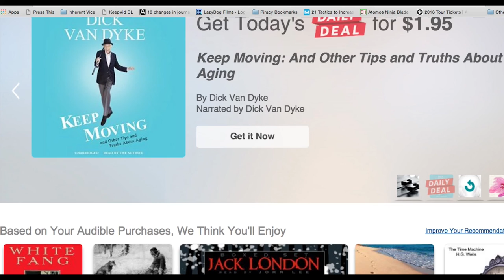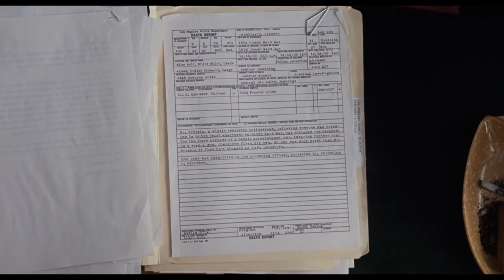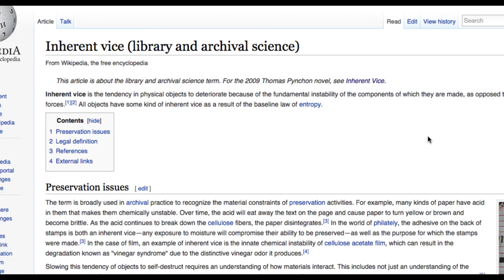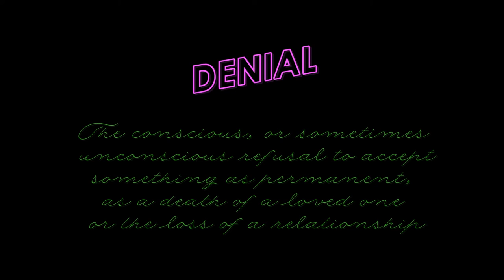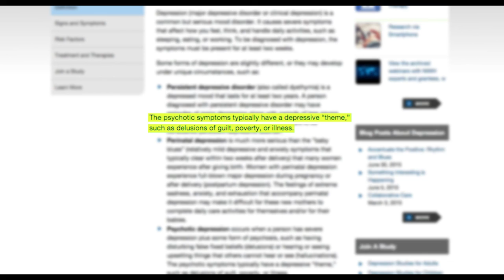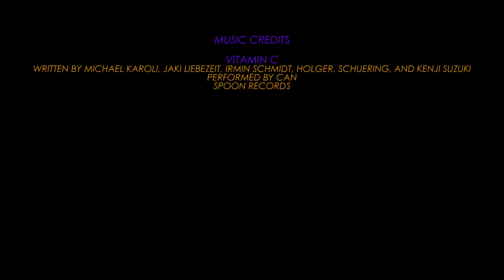The True Meaning of "Inherent Vice" – LazyDog Film Theory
Paul Thomas Anderson’s film Inherent Vice is a very confusing film. For those who read the book, they could attest to the convolutedness of Thomas Pynchon’s vision of hippie filled 1970s Los Angeles. Jonathan Silva of LazyDog Films dove deep to find the meaning of Inherent Vice, making the film reveal just a few of its layers. Inherent Vice is about the five stages of grief and effects it has on our psyche.

Inherent vice (2014)
Directed by Paul Thomas Anderson, director of photography Robert Elswit.
Warner bros. Productions, IAC films

Song
Vitamin C
Written by Michael Karoli, Jaki Liebezeit, Irmin Schmidt, Holger, Schuering, and Kenji Suzuki
Performed by Can
Spoon Records